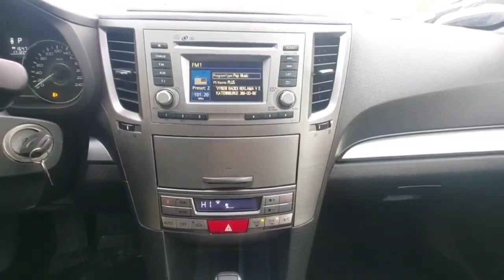Subaru Legacy, 2011г.